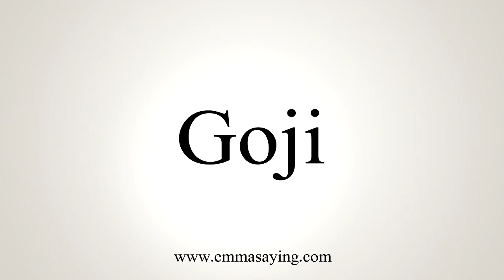How To Say Goji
Learn how to say Goji with EmmaSaying free pronunciation tutorials.